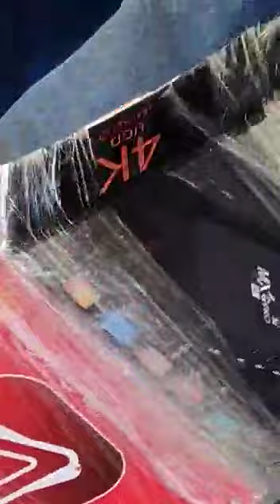PM sacou arma para o Colega